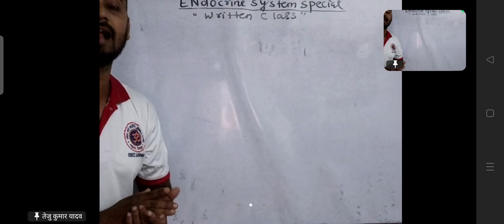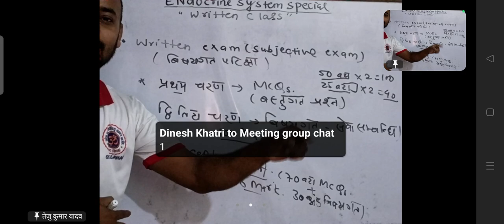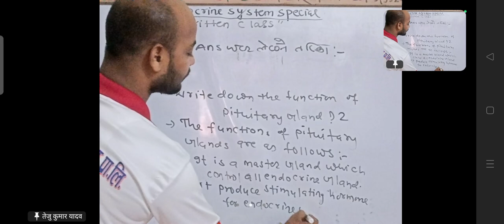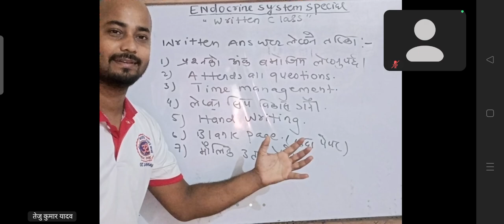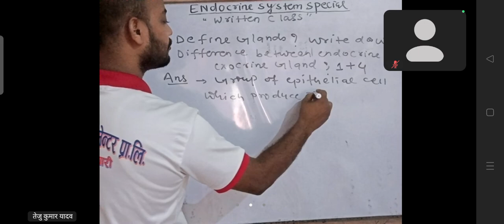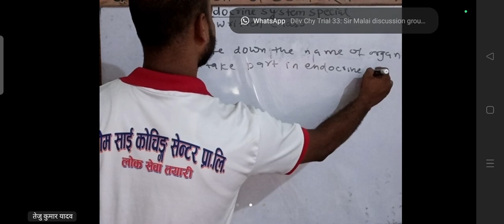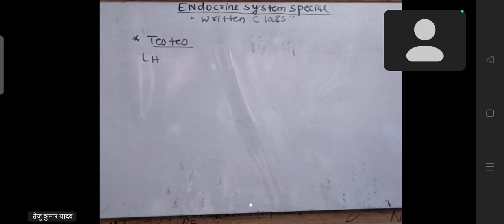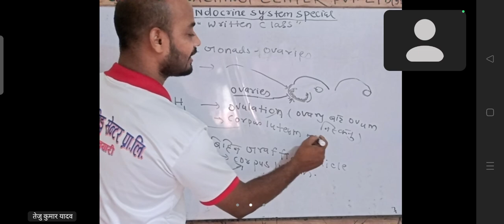Endocrine System Written Class ( 6-20 )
Oscc